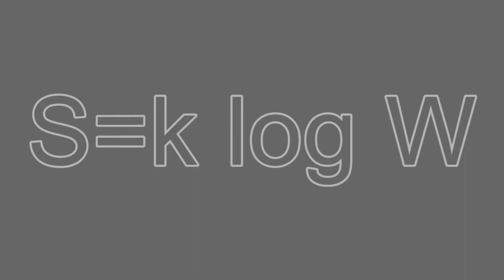Entropy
Nothing, really